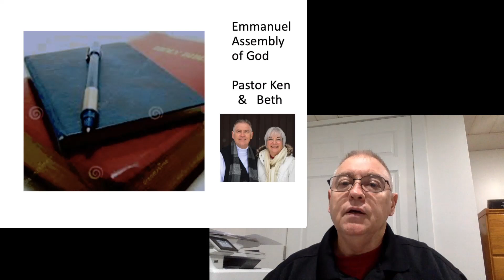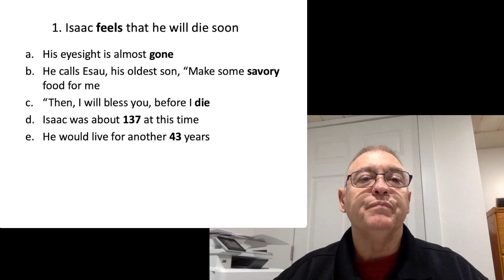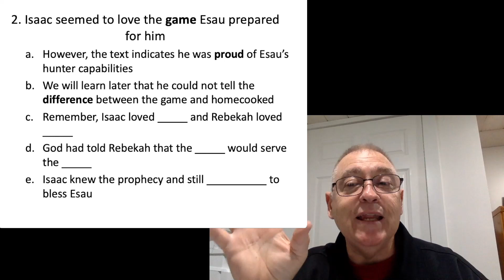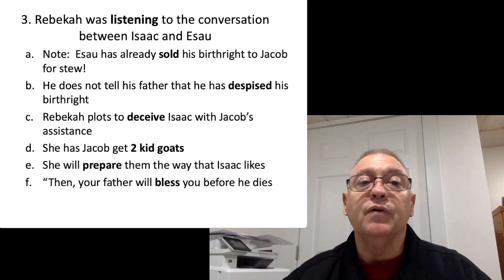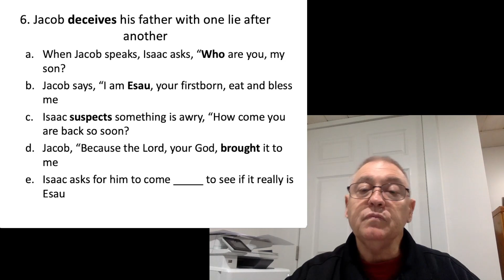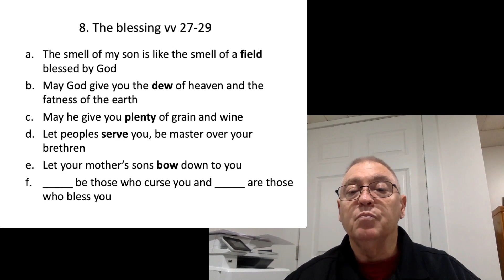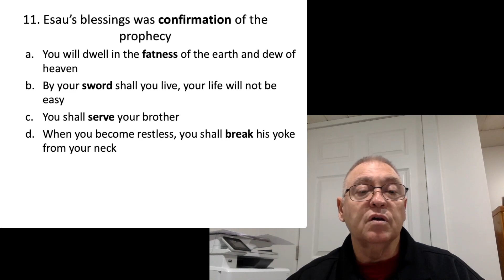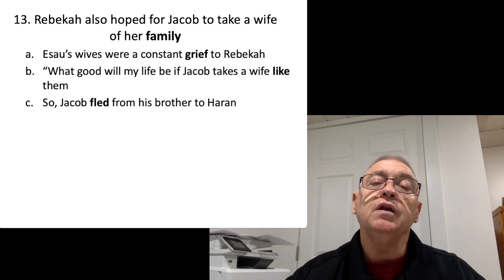March 16 Jacob Deceives Esau